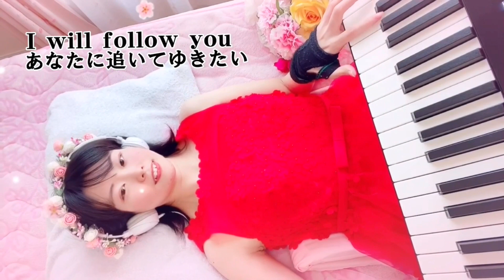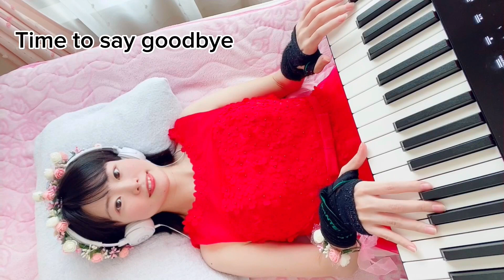5月の演奏会🎶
いつもありがとうございます😊星野希望演奏会にようこそ💐